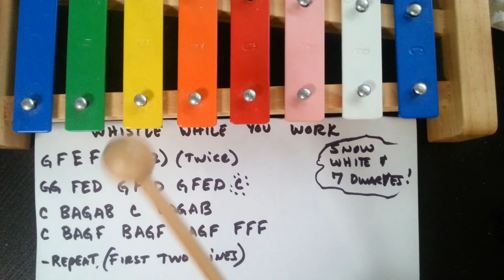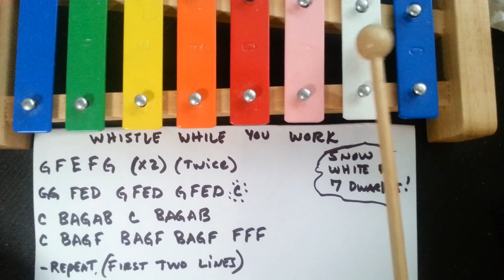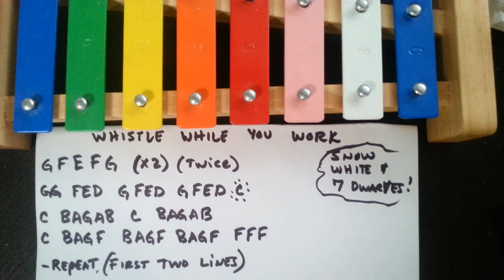Learn "Whistle While You Work" from Snow White on Xylophone!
In this video we take a look at another song from the beloved movie "Snow White and the Seven Dwarfs" (Be sure to also check out "Some Day My Prince Will Come" in our video library!). "Whistle" is a pleasant tune and can help you clean your room! I have done it myself! Have fun!